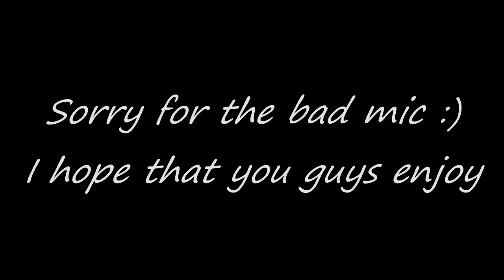Nice Shots #29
i hope that you guys enjoy this nice Shots i really haven't been trying on these for a long ass time so i hope that you guys enjoy and yea